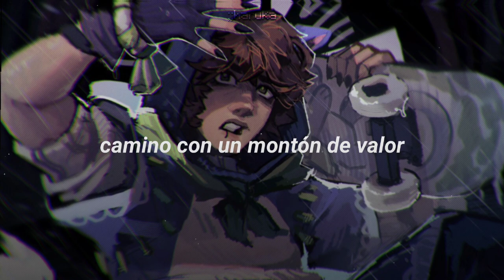Odetari – INVITE ONLY (w/ Kamo2700) - Sub. Español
bye bye referencia!?!?? 😨